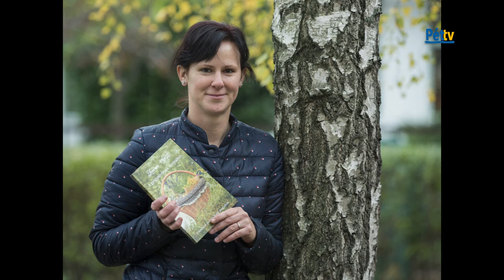Bevezetés a gyógynövények világába - interjú Lencsés Rita gyógynövényszakértővel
Október 7-én a Pétfürdői Közösségi Ház és Könyvtár által szervezett Szépkorúak Szabadegyetemén Lencsés Rita gyógynövényszakértő tartott előadást. Ez alkalomból a gyógynövényekről, használatukról, gyűjtésükről és minden egyéb fontos tudnivalókról hallhatott a közönség.
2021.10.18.